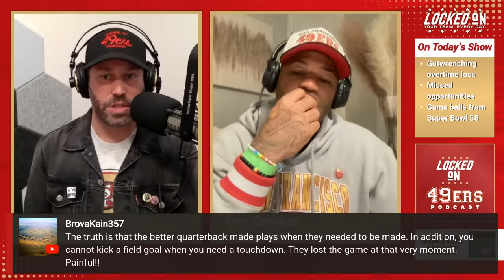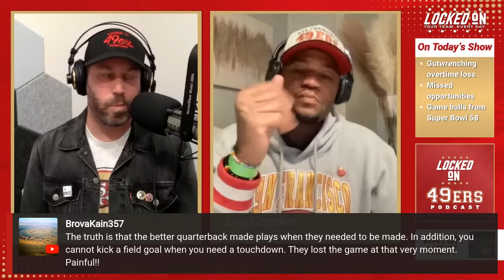RAPID REACT: 49ers Fall in OVERTIME to Chiefs in Super Bowl 58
The quest for Lombardi Trophy number six continues at Super Bowl 58 for the San Francisco 49ers vs the Kansas City Chiefs. 49ers dominate early, but the scoreboard doesn't tell the whole story. Immediate reaction and game balls from 49ers-Chiefs Super Bowl.

San Francisco 49ers fans are treated to daily news and analysis with Locked On 49ers, hosted by football analyst Brian Peacock and former NFL/AFL cornerback Eric Crocker.

Follow Brian Peacock and Eric Crocker on Twitter, where they’ll be sharing the latest news about the Niners and talking with fans.